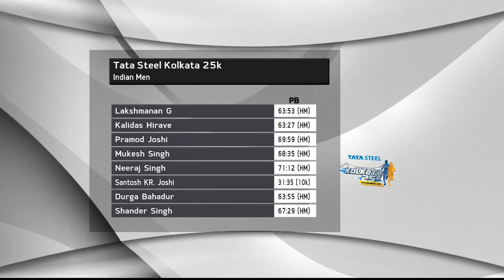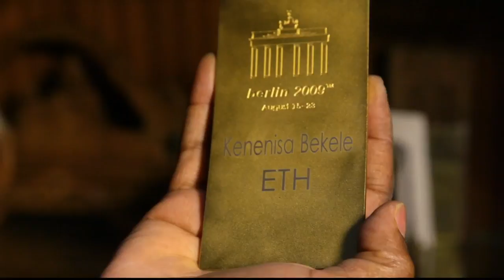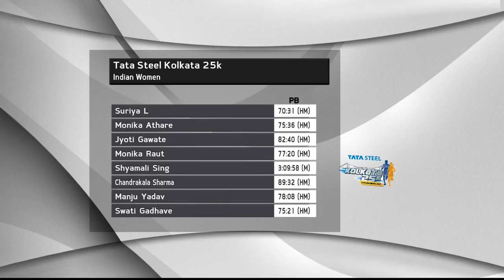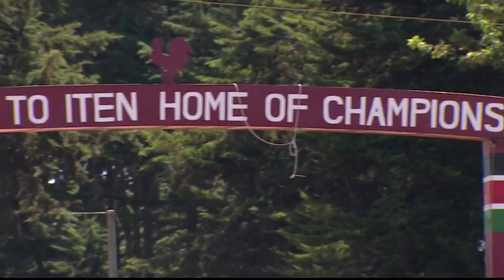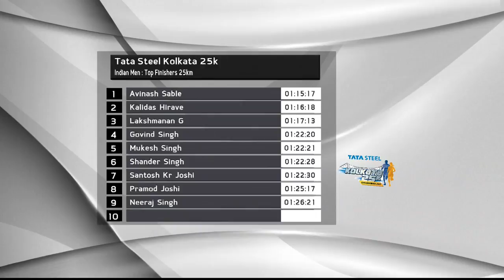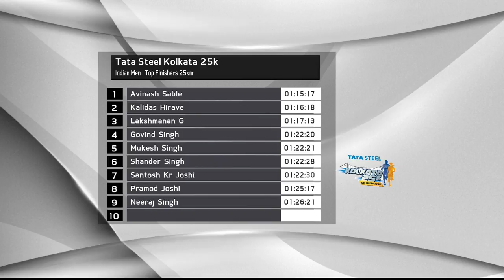Kolkata 25k - Kenenisa Bekele 1:13:48 [Full Race]